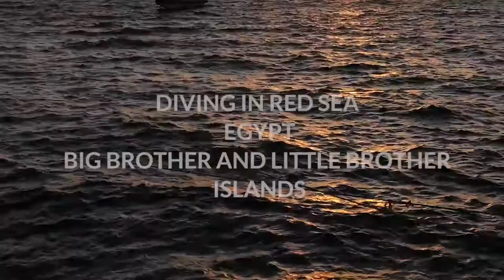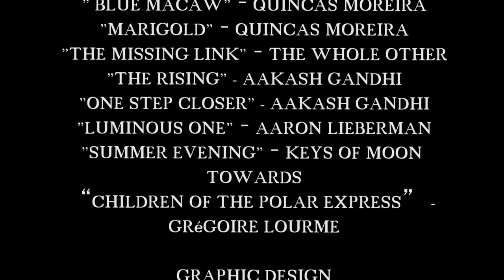Red Sea diving , Big Brother, Little Brother, liveaboard Samira Discovery, buceo mar rojo, July 2019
Diving in Red Sea,  Egypt, Big Brother and  Little Brother Islands, liveaboard MY Samira Discovery

“Children Of The Polar Express” - Grégoire Lourme